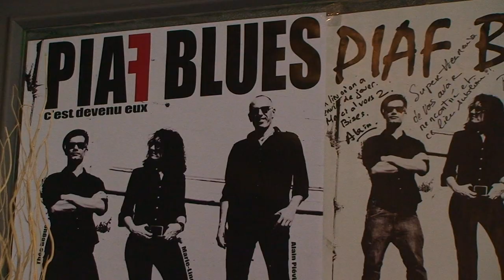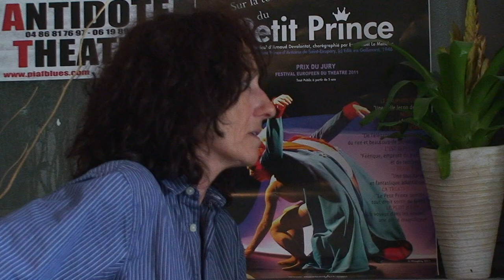AVIGNON / AVIGNOFF 02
L'actu de nos invités :
Marie-Line WEBER // Piaf Blues à 22h30 à L'Antidote salle 1
Isabel B. // Lignes du 27 au 31 juillet à 14h00 et 21h45 au Théâtre L'Alizé
Judicaël VATTIER // L'Indien cherche le Bronx à 20h30 à l'Albatros